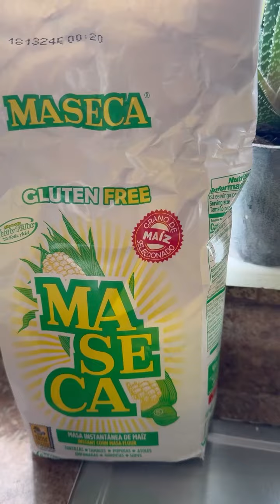me encontré una prueba de embarazo quien de mis hijas esta embarazada?